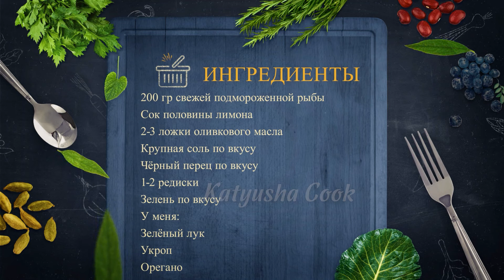СВЕЖАЯ РЫБА? Ешь СЫРОЙ! КАРПАЧЧО из сибаса.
Рыбное КАРПАЧЧО - это одно из моих самых любимых блюд. Раньше я его ела только в ресторанах и тратила немалые деньги. Но теперь, когда мы поняли насколько ПРОСТО, БЫСТРО и совершенно недорого его можно приготовить дома, это стало постоянным блюдом в нашей семье.
Тем более что с одной рыбы получается 5-6 таких тарелок! А из головы и хребта еще получается шикарная уха!

Ингредиенты:
200 гр свежей подмороженной рыбы
( обязательно морской! )
Сок половины лимона
2-3 ложки оливкового масла
Крупная соль по вкусу
Чёрный перец по вкусу
1-2 редиски
Зелень по вкусу
У меня:
Зелёный лук
Укроп
Орегано

Лимонный сок смешиваем с оливковым маслом,
и этим соусом смазываем плоское блюдо на котором мы и будем подавать наше карпаччо.
Свежую рыбу заранее подмораживаем. Тем самым ее легче нарезать на тонкие слайсы и в морозилке она дезинфицируется.
Нарезаем рыбу на тонкие слайсы и выкладываем в один слой на блюдо.
Опять смазываем соусом ( соус придает вкус, а так же маринует рыбу).
Нарезаем редиску на тонкие дольки.
Нарезаем зеленый лук и любимую зелень.
Слоями выкладываем на рыбу.
Очень вкусно добавить свежий острый перец тонкими дольками ( у меня не оказалось перца, но обычно всегда его добавляю).
Еще раз смазываем соусом и крупно молотым черным перцем.
Подаем с тостами и наслаждаемся.